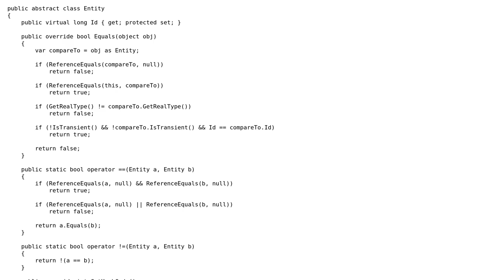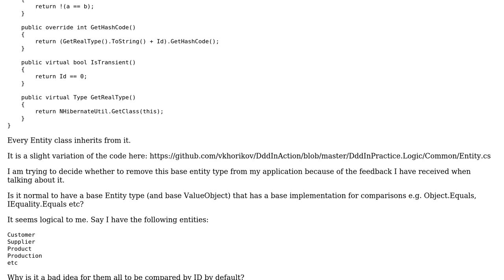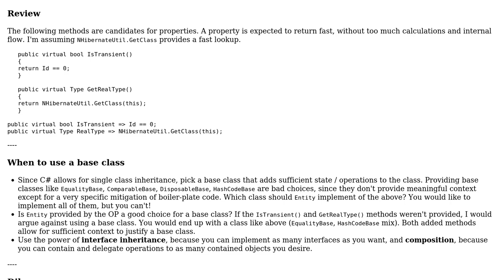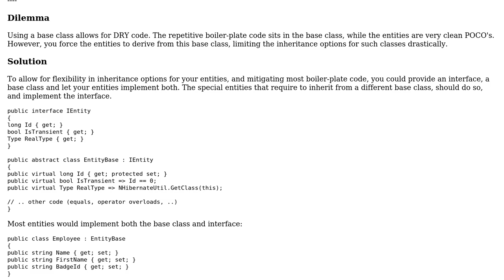Code Review: Is it normal to have a base type for Entities and Value Objects? (2 Solutions!!)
Code Review: Is it normal to have a base type for Entities and Value Objects?

With thanks & praise to God, and with thanks to the many people who have made this project possible! | Content (except music & images) licensed under CC BY-SA | Music | Images & others | With thanks to user w0051977 user radarbob user dfhwze and the Stack Exchange Network Trademarks are property of their respective owners. You are responsible for your own actions.